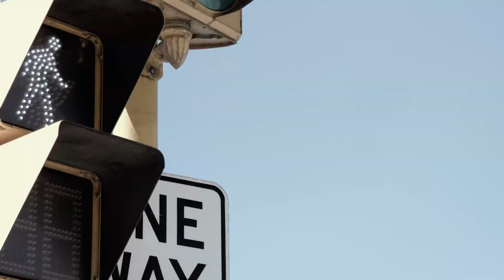Sermon Series Preview: Define Christian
During the months of July and August, Christ will use his Word to properly define what it means to be Christian.